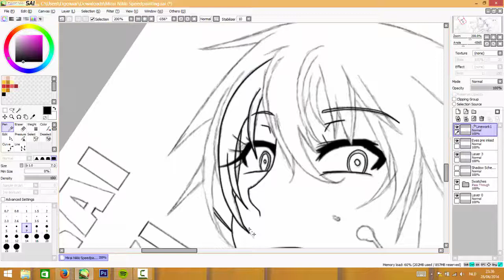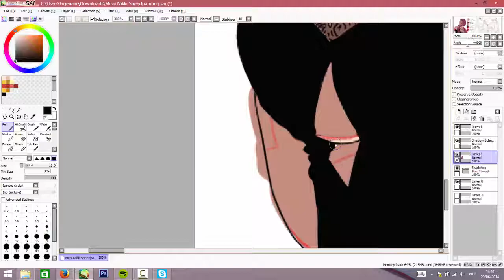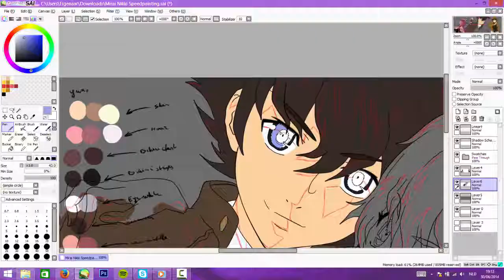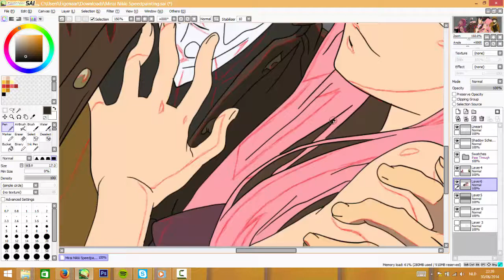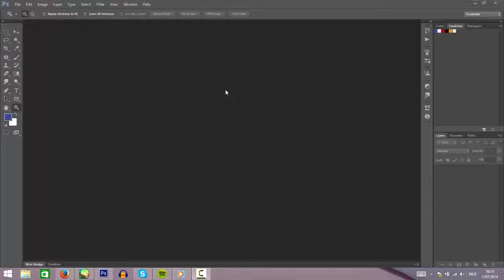The Lovers: Mirai Nikki: Yuno & Yuki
The Lovers serie is a serie of artworks about my favorite anime couples, some are in it out of love, some for other things.
But every couple gets a timelapse!

This week is Mirai Nikki. I love these to, Yuki because he goes through all thes changes during the show,
And Yuno because she's just an amazingly cool chick! Crazy... But cool nevertheless

Especially the ones that are really into Mirai Nikki, they will lovee you for sharing this with them!

Finished HD version of the painting;